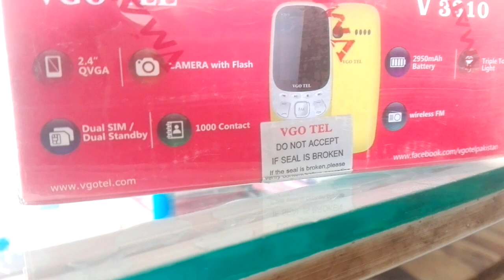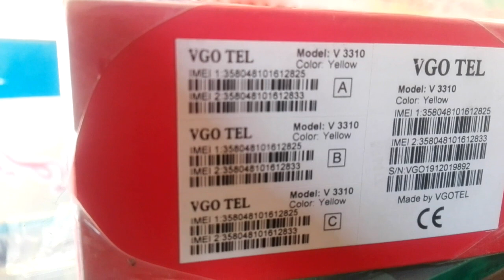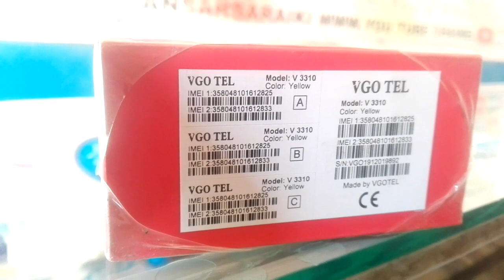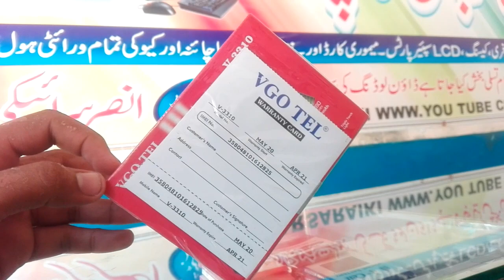Vgotel__3310 Review &in boxing price of Pakistan@ansarsaraiki9556